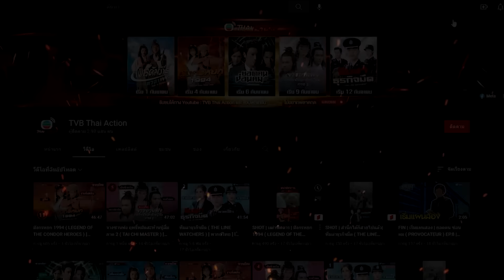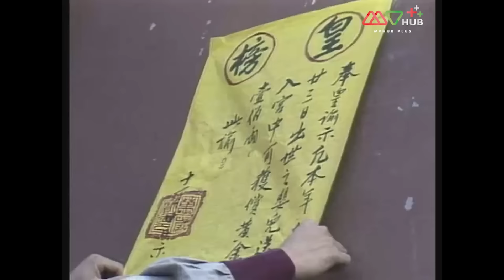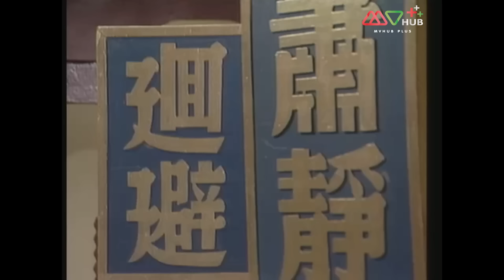เทพเจ้าหวังต้าเซียน ( THE LEGEND OF WONG TAI SIN ) [ พากย์ไทย ] l EP.1 l TVB Thailand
เทพหวงต้าเซียน (หรือที่คนไทยรู้จักในนามหวังต้าเซียน) คือเทพอีกองค์หนึ่งที่เป็นที่เคารพสักการะของชาวจีนและชาวฮ่องกง วัดหวงต้าเซียนในฮ่องกงคือหนึ่งในสถานที่ท่องเที่ยวที่สำคัญจึงไม่น่าแปลกใจที่ครั้งหนึ่ง TVB เคยนำเรื่องของเทพหวงต้าเซียนมาสร้างเป็นซีรีส์และประสบความสำเร็จเป็นอย่างมาก

เทพเจ้าหวังต้าเซียน The Legend of Wong Tai Sin เล่าเรื่องตั้งแต่เทพหวงต้าเซียนเป็นเทพพิรุณบนสรวงสวรรค์แต่เพราะขัดพระบัญชาของเง็กเซียนฮ่องเต้จึงทำให้เทพหวงต้าเซียนโดนลงโทษให้มาเกิดบนโลกมนุษย์ชื่อว่า หวงซูผิง แม้ชีวิตจะทุกข์ยากเป็นแค่เด็กเลี้ยงแพะและยังโดนกลั่นแกล้งจนต้องดิดคุก แต่เพราะเขาศึกษาวิชาแพทย์จนแตกฉาน หวงซูผิงจึงกลายเป็นหมอเทวดาที่เลื่องชื่อและด้วยคุณความดีในการช่วยเหลือผู้คน หวงซูผิง จึงได้รับการยกย่องเป็นเทพ หวงต้าเซียนในเวลาต่อมา
ที่เล่ามาทั้งหมดเป็นเพียงช่วงแรกของเรื่อง เทพเจ้าหวังต้าเซียน เท่านั้น แต่ยังมีเรื่องราวในการแสดงอิทธิฤทธิ์ของเทพหวงต้าเซียนอีกมากมาย

นักแสดงนำ:เจิ้งเส้าชิว,เซียะเสียน,โอวหยางเพ่ยชาน,เติ้งชุ่ยเหวิน,หลีเหม่ยเสียน, จวงจิ้งเอ๋อ,เฉินซิ่วจู,หันหม่าลี
ผู้กำกับ:ซือถูอัน